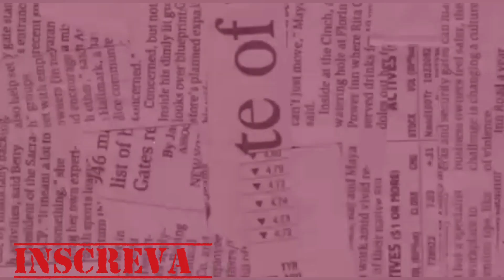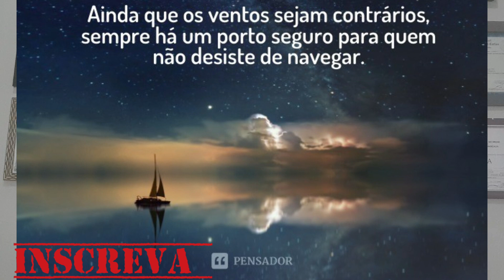SUSPENSÃO CONSIGNADOS - MAIS UMA VITÓRIA- ÓTIMA NOTÍCIA.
Trago para vocês mais uma importante conquista acerca da suspensão das parcelas dos empréstimos consignados.
Mais um estado obteve sua vitória.
Nós conseguiremos também para todo o povo brasileiro.

OBJETIVO DO CANAL:
Olá meu nome É Sandro Lúcio, sou advogado e este canal foi criado para defender os direitos dos aposentados, pensionistas e servidores públicos e dar uma nova perspectiva do exercício do poder popular perante os políticos que elegemos;

ESTAMOS JUNTOS NESTA LUTA;
@Milton dantunes
@Felipe Brito
@João Financeira
@Fator Capital

NOSSA LUTA SERÁ:

sexteto fantástico,
luta pela justiça,
juntos somos mais fortes,
projeto de lei,
fiscalizando os políticos,
inss justo para todos,
previdência social,